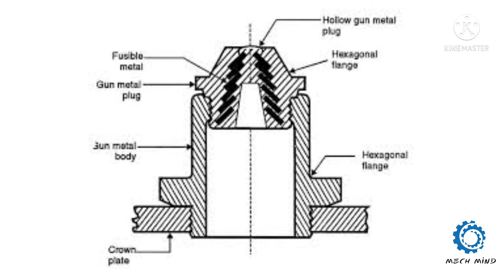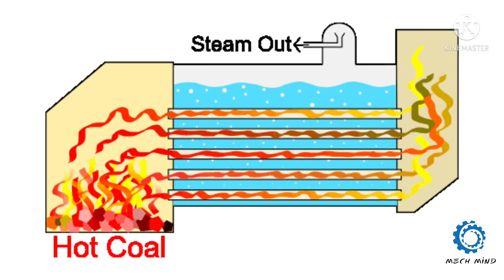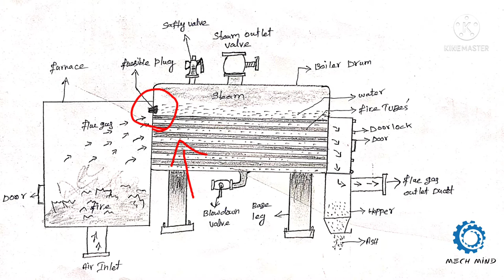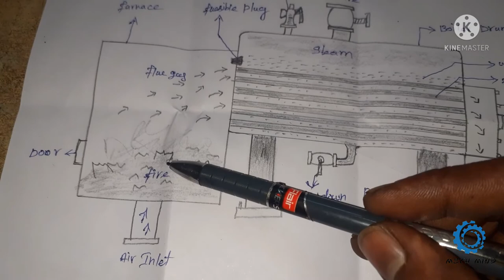what is the use of fusible plug in boiler|which materials of fusible plug |explain in tamil